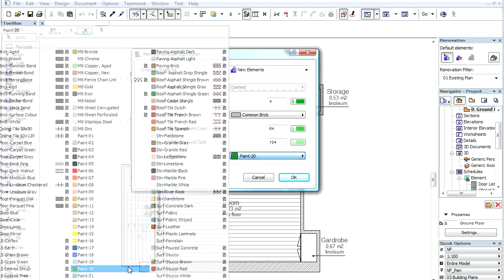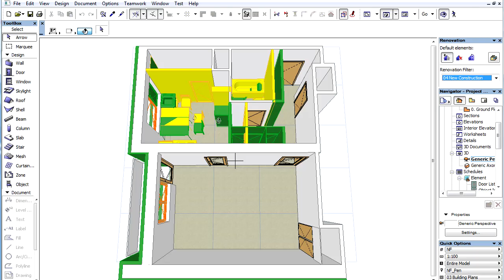Renovation in ARCHICAD - Customize override styles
ArchiCAD 15 New Features - Renovation
Customize override styles

In this video, we become a bit more familiar with how to customize override styles.